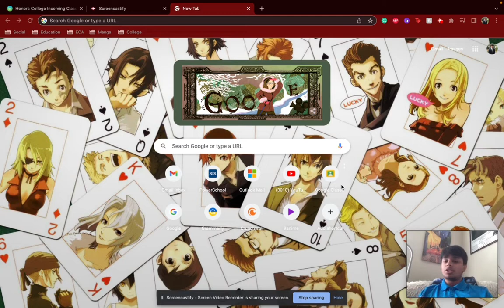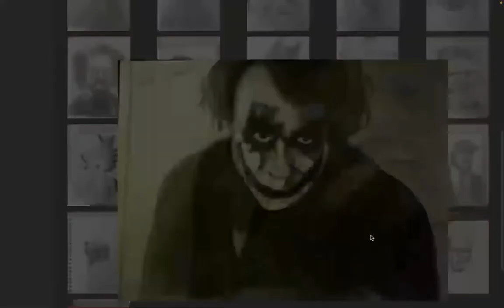EC SCHOLARS AWARD APPLICATION- Nikhil Patel